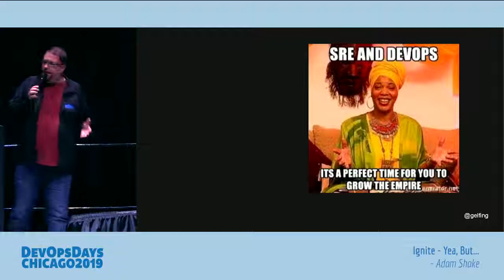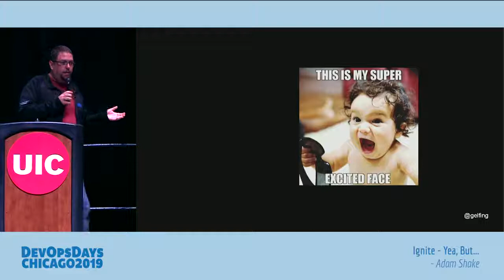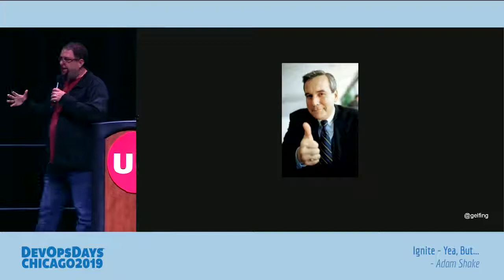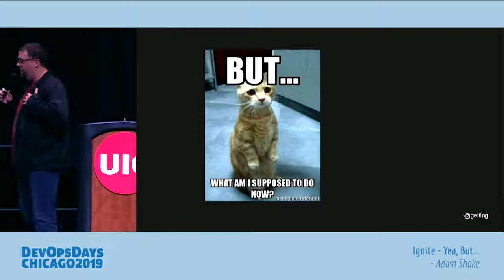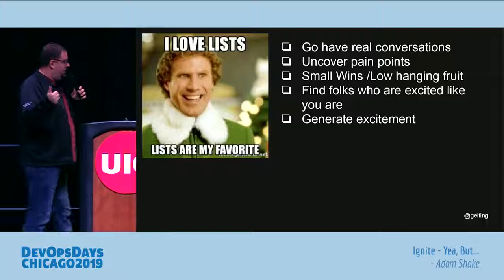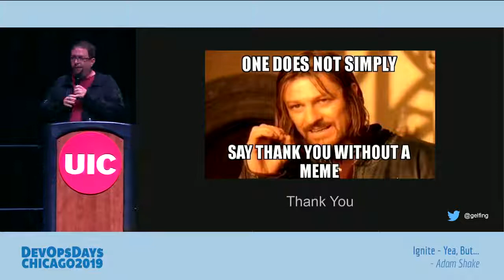DevOpsDays Chicago 2019 - Adam Shake - Yea, But...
How often have we suggested a change and “Yea, But..”. It could be DevOps or a new tool, but you always get an excuse why “That won’t work here” or “We don’t have time”. Lets explore the ways people make these excuses, and then some ways to overcome them. All while having a little fun!